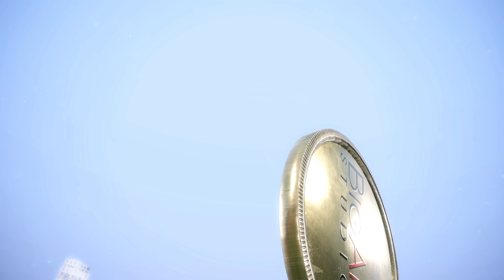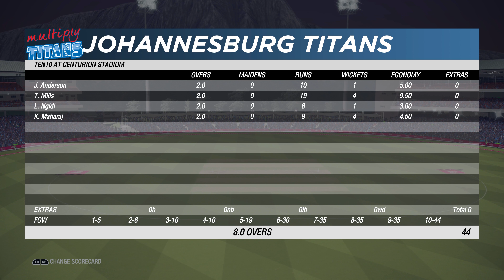Johannesburg Titans Vs Kathmandu Dream 11 - MATCH #47 - LC T10 Champions League [4K]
The long-awaited LC T10 Champions League is finally here. It's a new league that breaks all the boundaries by which we are confined and creates a new and open world. International teams from all around the world will be participating in this league, and here is match #47 it's Johannesburg Titans Vs Kathmandu Dream11!